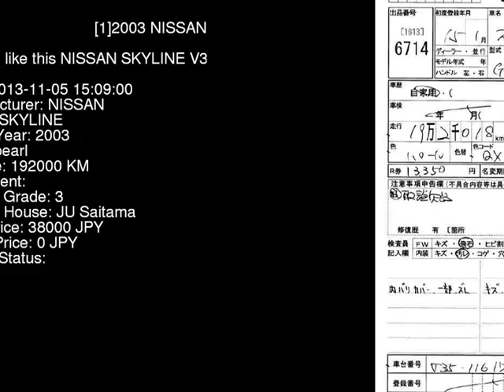2003 NISSAN SKYLINE V35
the Authority on JDMs since 2007!  . Details on this car from auction in Japan